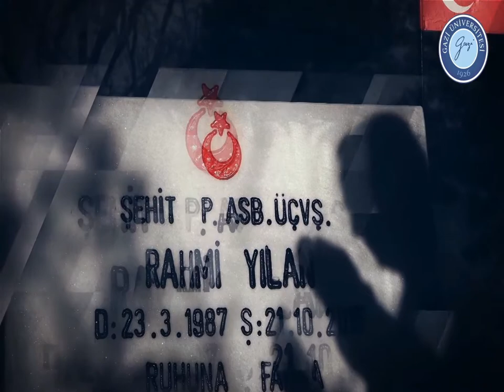Şehitlerimiz Anısına Saygı Sunumu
Hazırlayan: Arkeoloji Bölümü Öğr.Gör. Tuna AKÇAY